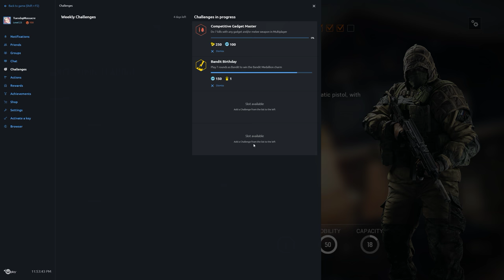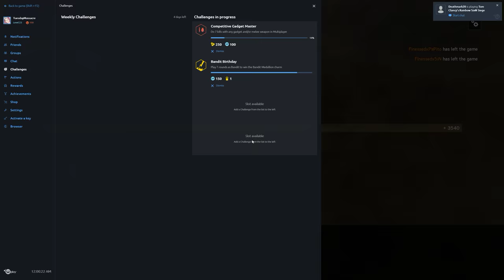Rainbow Six Siege + Part 1073 + Chalet TDM Hostage + pcgaming crew